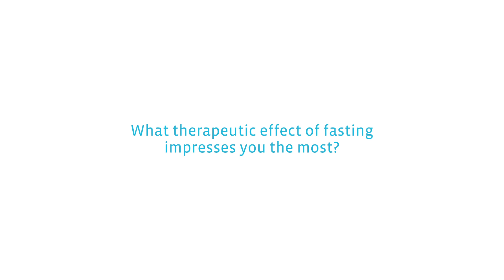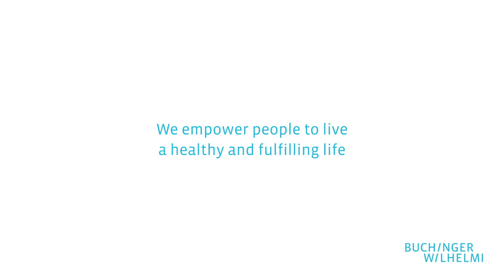Fasting Experts on: The Effects of Fasting | Buchinger Wilhelmi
See the second episode of our series "Fasting Experts on ..."

In the context of the 17th fasting congress of the medical association of fasting and nutrition (ÄGHE) Dr. med. Françoise Wilhelmi de Toledo as well as other world wide fasting experts discuss important aspects of fasting.
The topic of the second episode is the amazing therapeutic effects of fasting and how fasting should be part of a toolkit of physicians and nutritionists around the world.